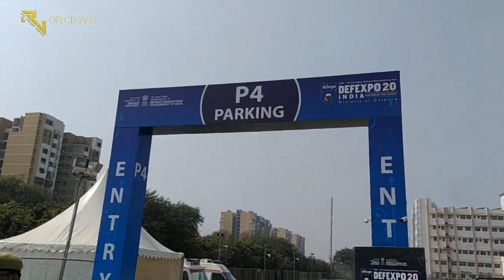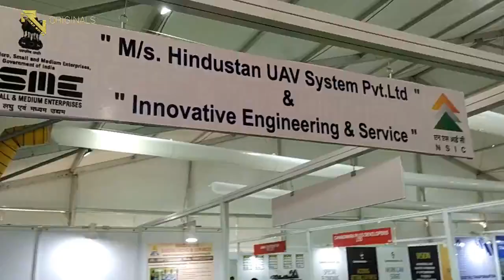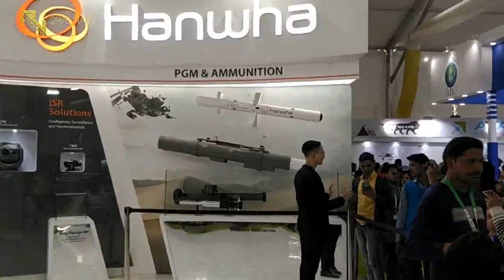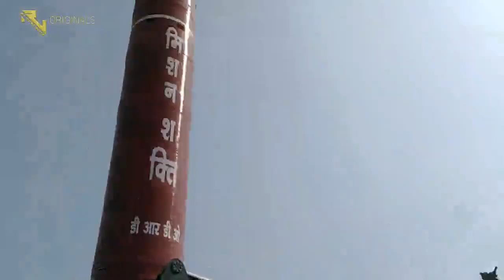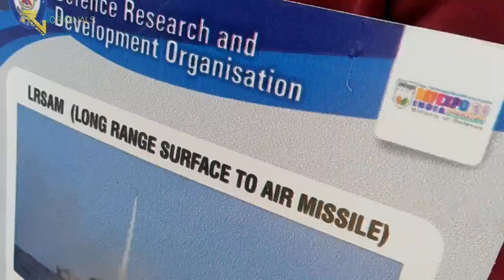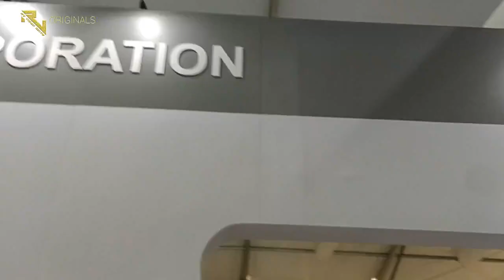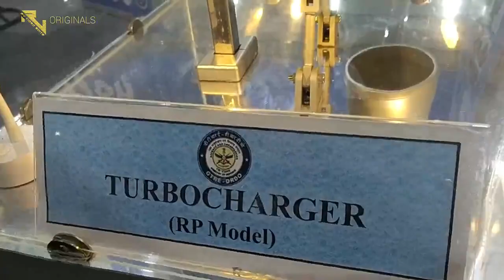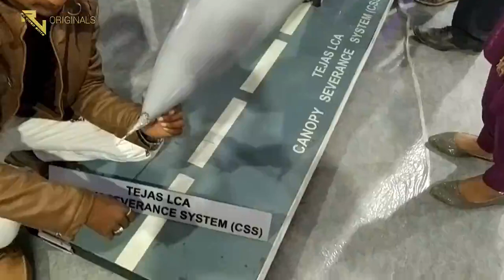Defence Expo- The military power of India | Vlog #4 |RV ORIGINALS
In this vlog I'll take you to the complete tour of Defence Expo.